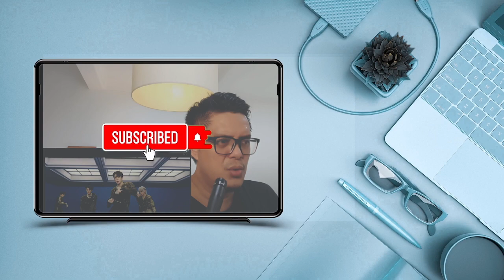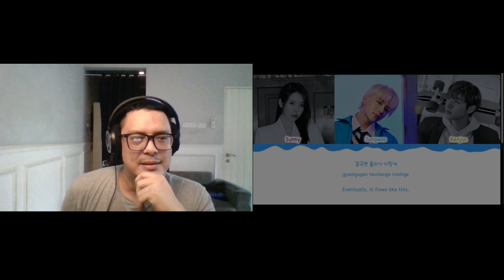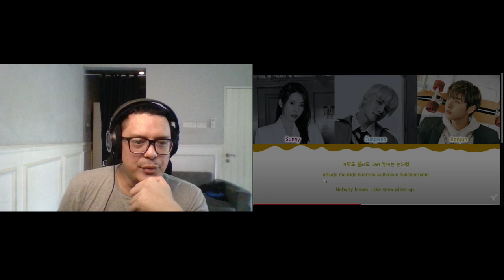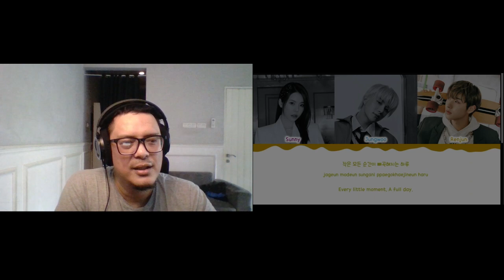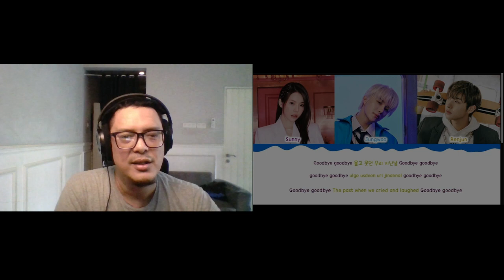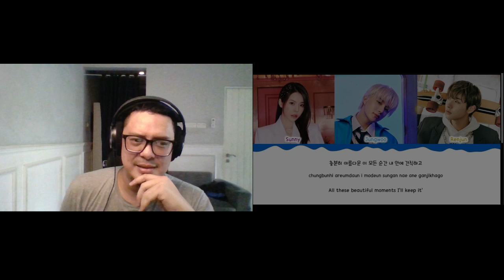RENJUN JUNGWOO NCT X SUNNY SNSD - GOODBYE | SOUND ENGINEER REACTION